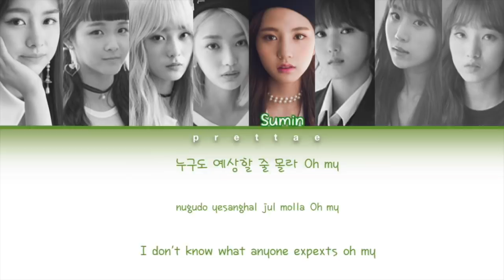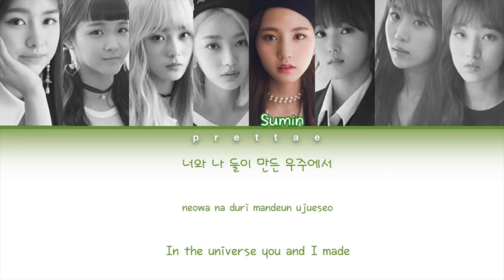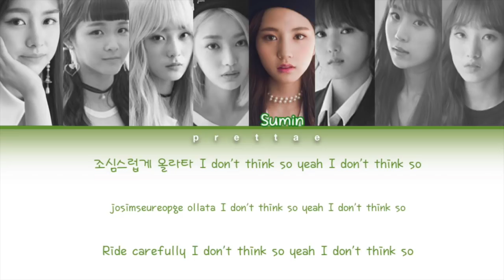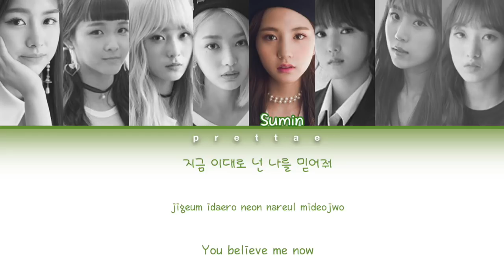DreamNote (드림노트) - 'DREAM NOTE' (Color Coded Han|Rom|Eng Lyrics)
Have a request or a question? ASK ME!

❏    Artist: DreamNote (드림노트)
❏    Company: IME
❏    Song: DREAM NOTE
❏    Album: Dream Like
❏    Year: 2018

Also sorry if there are any mistakes

0:26 expects*
2:18 climb*